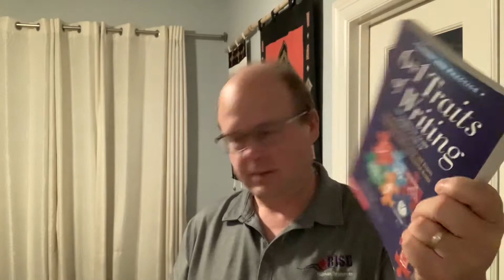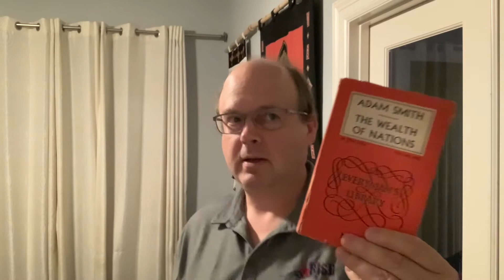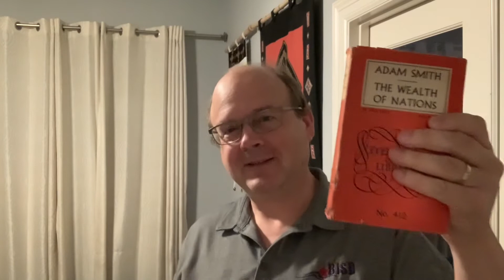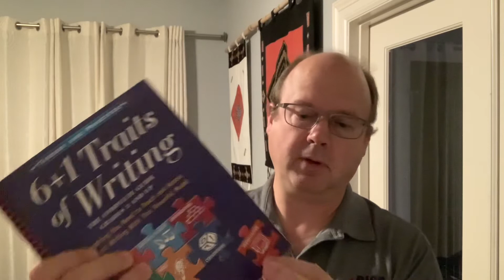It’s a two book kind of a day. Is ‘like new’ the same as brand new or more akin to very good?🙄🤔🤷